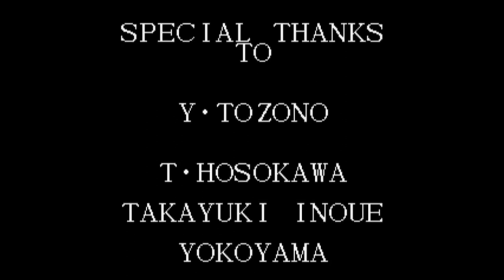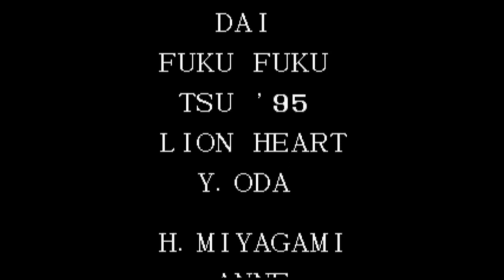【BGM】怒濤のセレクト(チームセレクト)【KOF95】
怒濤のセレクト(チームセレクト)です。